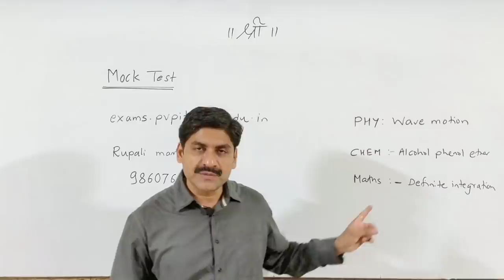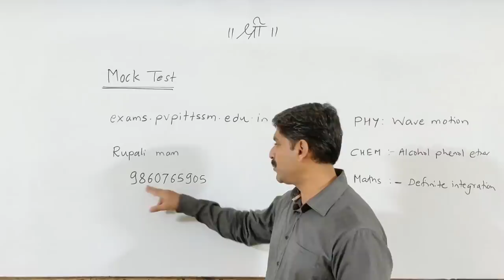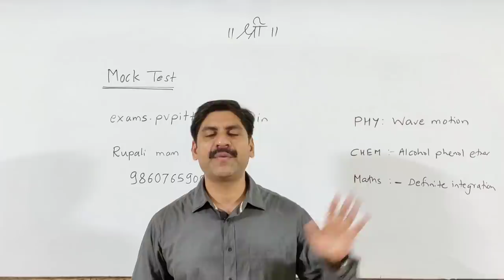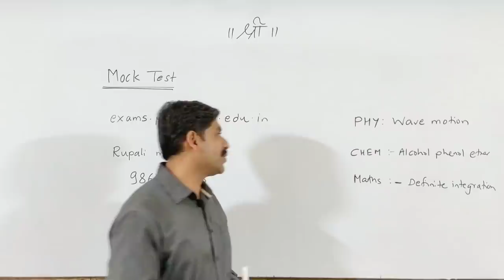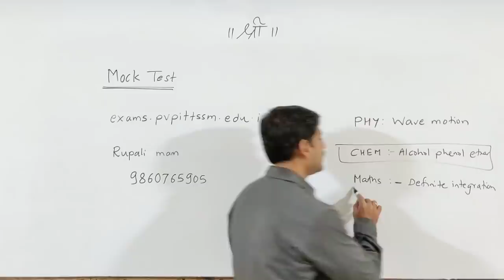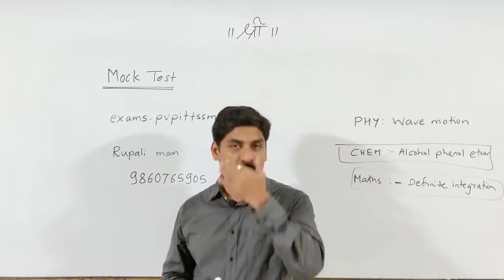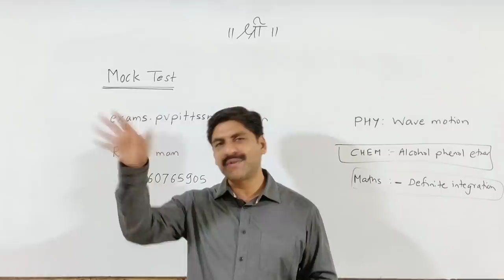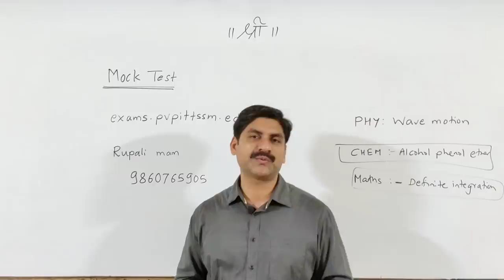MHT-CET | 13 May Strategy